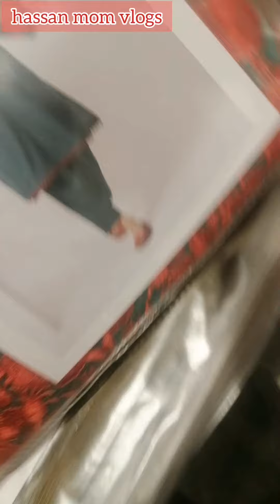shorts khaadisale50off khaadinewarrival khaadi wintercollection saya khaadisale2022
a detail vedio winter collection detail with price